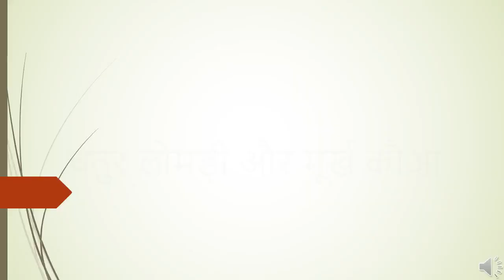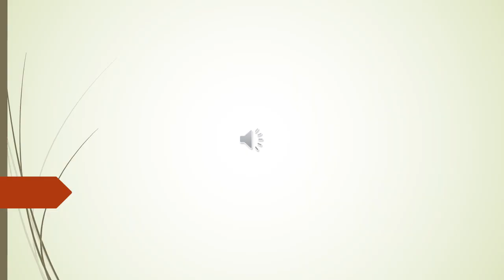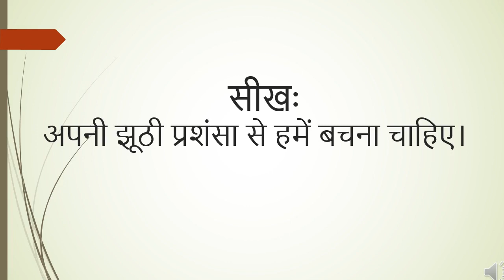The Orbis School - Hindi - Sr KG - Story - चतुर लोमड़ी और मूर्ख कौआ